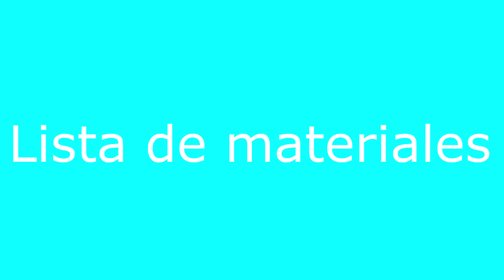Tutorial como hacer un Sombrero Loco para niñ@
Hola chic@s,  el día de hoy les traigo un tutorial de como realizar un sombrero loco, le puse frutas, verduras y le di la forma de un vaso, ya que ustedes pueden ponerle lo que mas les guste, es solamente una idea, espero les agrade, no olvides regalarme un LIKE.